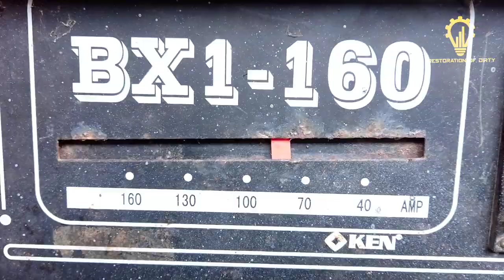1980 VESPA PX150 Full Restoration | Part 1 Rust Damge Chassis Repair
1980 VESPA PX150 Full Restoration | Part 1 Rust Damage Chassis Repair